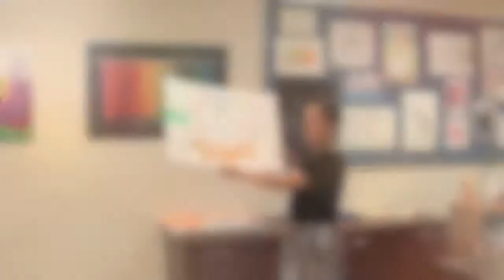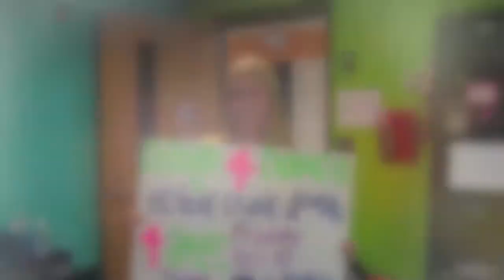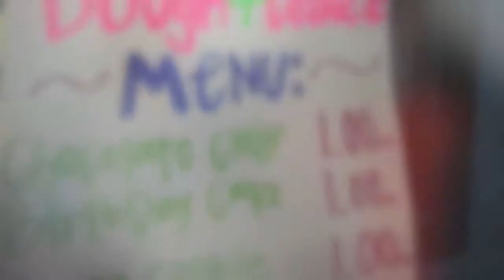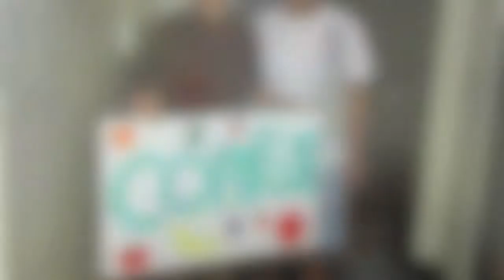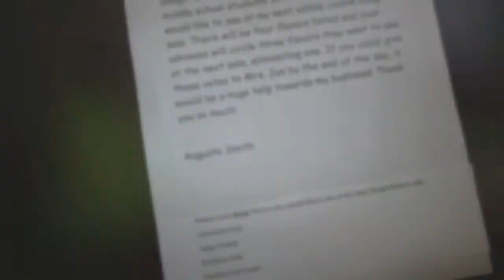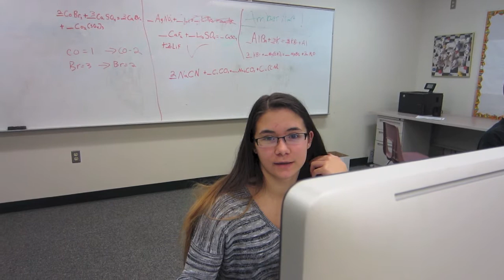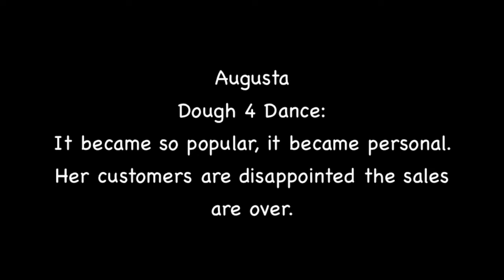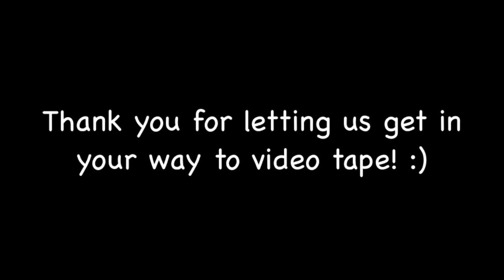Capstone Presentations by O'Neal Eighth Grade Students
Video was filmed and produced by O'Neal eighth grade students Alex Dymond and Sarah McInnis as their capstone project.